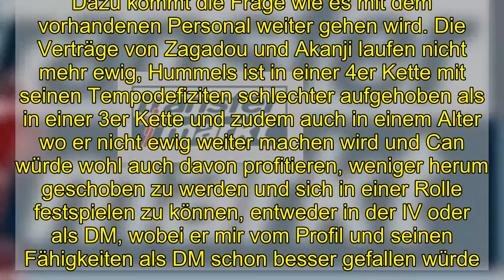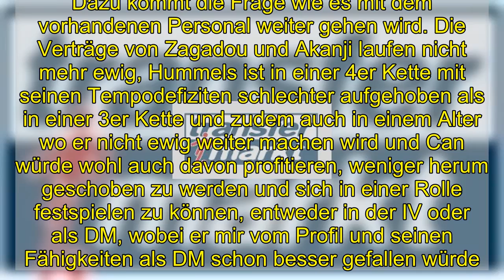Felix Uduokhai zu Borussia Dortmund? - Gerüchteküche - Forum | Seite 2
Wenn Zagadou abgegeben werden sollte, wäre Uduokhai mMn ein sehr guter Zugang für den BVB, da er mit zu den vielversprechendsten IVs seiner Altersklasse in Deutschland gehört.      Der Schritt zu einem Topclub käme jetzt richtig. Er hat etwas Zeit in Wolfsburg verloren, aber in Augsburg schon zeigen können, dass er auf zuverlässigem Niveau verteidigen kann, auch wenn sein Spiel in allen Belangen noch optimiert werden kann, was mit 23/24 aber auch möglich erscheint. Dafür braucht er aber auch den Schritt zu einer Topadresse.     Der BVB sollte im Endeffekt dahin kommen, dass man die Flexibilität sowohl für die 3er Kette als auch die 4er Kette zu haben, sofern Rose sich nicht klar zu dem einen oder anderen positioniert.      Dazu kommt die Frage wie es mit dem vorhandenen Personal weiter gehen wird. Die Verträge von Zagadou und Akanji laufen nicht mehr ewig, Hummels ist in einer 4er Kette mit seinen Tempodefiziten schlechter aufgehoben als in einer 3er Kette und zudem auch in einem Alter wo er nicht ewig weiter machen wird und Can würde wohl auch davon profitieren, weniger herum geschoben zu werden und sich in einer Rolle festspielen zu können, entweder in der IV oder als DM, wobei er mir vom Profil und seinen Fähigkeiten als DM schon besser gefallen würde.      Balerdi hat weder bei Marseille noch beim BVB eine berauschende Rolle gespielt, Coulibaly und Collins sind beide erst 17, da sollte man sich überlegen ob man die bereits als feste Option in der 1. Mannschaft sieht.      Der BVB braucht aus meiner Sicht 4 "echte" IVs, um sich die Flexibilität bezüglich 3er und 4er Kette offen zu halten. Kommen dann noch Can, Collins und Coulibaly hinzu, hat man notfalls die Tiefe für eine 3er Kette in Doppelbesetzung. Dabei sollte man 2 Linksfüße haben, da hat man aktuell Zagadou und als dessen Backup Coulibaly. Zentral ist es egal, da hat man tendenziell Hummels, ggf. als den Backup Can. Rechts hat man Akanji und ggf. Collins.      Wenn Zagadou abgegeben werden sollte, wäre Uduokhai ein sehr guter Ersatz.    Wenn Zagadou bleiben sollte, steht und fällt es mMn mit der künftigen Rolle von Can. Sieht man ihn weiterhin in der Abwehr, dann dürfte der Bedarf nicht vorhanden sein.      Gleichzeitig muss man bei Zagadou aber auch die Verletzungsanfälligkeit sehen. Der hat ohne Zweifel eine Menge Talent, kommt aber über die letzten 3 Jahre insgesamt auf keine 3800 Minuten Spielzeit, und das wettbewerbsübergreifend. Zum Vergleich, Hummels hat letzte Saison knappe 3500 Minuten gespielt.